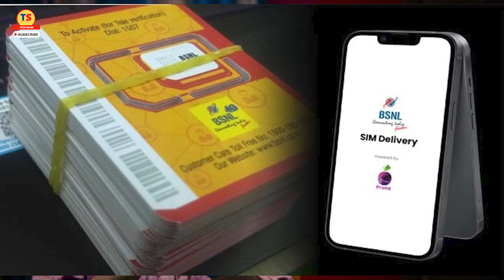BSNL 4G Sim Card Home Delevery Starts | Big News For BSNL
Buy Canva pro premium For Lifetime Rs 299

Video Topic
.BSNL has partnered with Prune to start delivering SIM cards to customers. This is something private telecom operators already do and it is a good thing that BSNL has started it as well. You can select from a series of plans and then place the order. You can download the Prune app on the Google Play Store